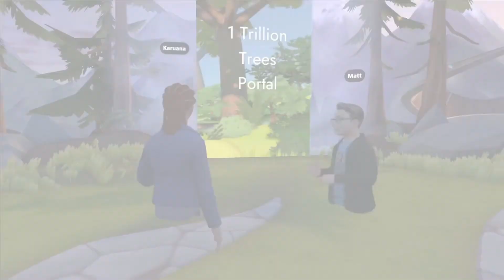Microsoft Build 2022: Mesh for MS Teams Demo 05 24 2022 PREPARING FOR THE METAVERSE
Exclusiva demo de la aplicación Mesh for Microsoft Teams durante la ponencia "Preparing for the Metaverse" en la conferencia para desarrolladores Microsoft Build, ayer 24 de mayo. Avatares y espacios de colaboración integrados en el metaverso
PREPARING FOR THE METAVERSE
The metaverse is an emerging concept and there are many questions around what it is, and what can companies do with it? In this session, we'll invite a panel of industry experts from Microsoft to share their perspectives on the metaverse, how enterprises can benefit from metaverse experiences, and how to leverage current technologies to get started.